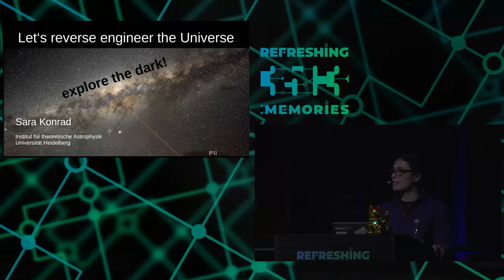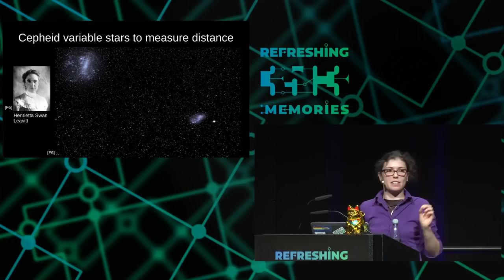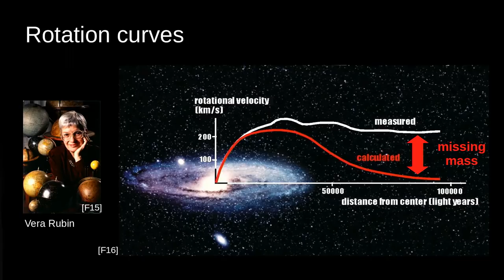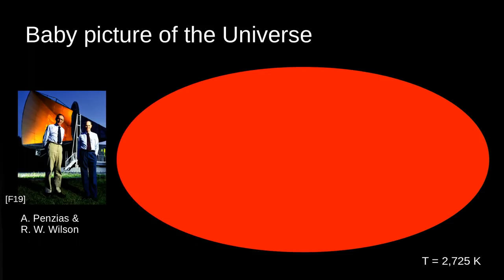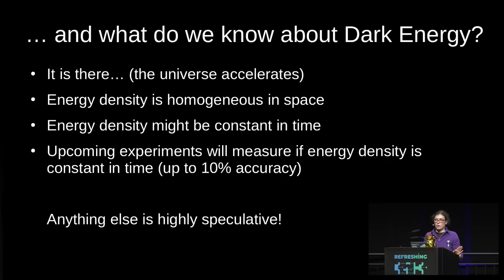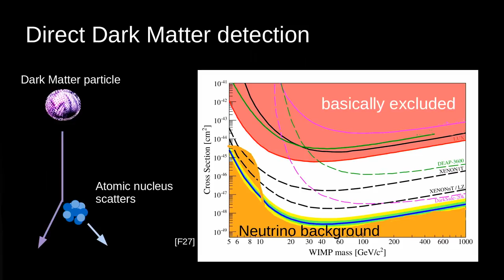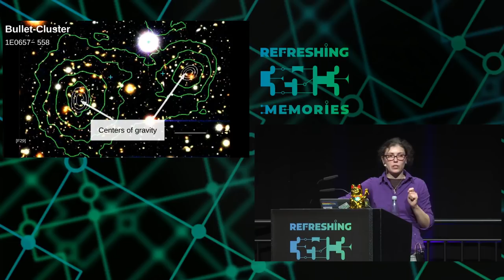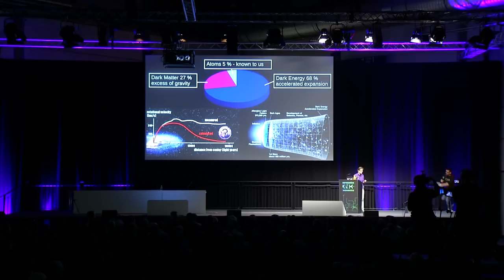35C3 - Let's reverse engineer the Universe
exploring the dark

There is four times more dark matter and over fifteen times more dark energy than regular matter in the universe. And we have absolutely no idea what these invisible dark substances might be. This talk will show how we know that dark energy and dark matter exist, although we cannot see them directly. This kind of reverse enigneering of the universe already revealed some interesting features of the dark parts. However, the true nature of dark matter and dark energy are literally in the dark.

When it comes to dark matter, cosmology is facing a crisis. Many theories that can be tested nowadays where falsified and dark matter particle candidates still haven't been found in most of the predicted energy ranges. Whatever dark matter and dark energy will turn out to be, it will be stunning.

Sara Konrad